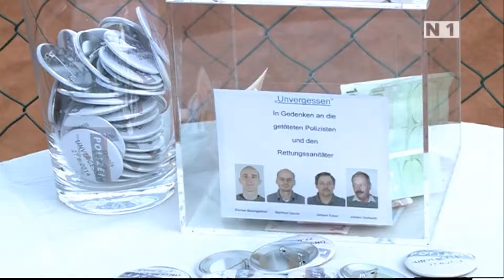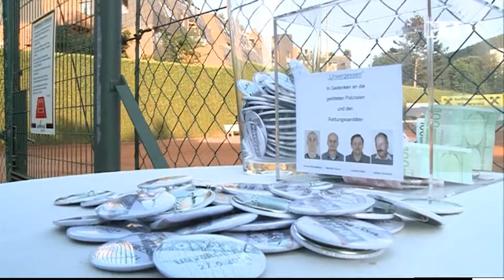Benefiz-Tennisturnier in Purkersdorf